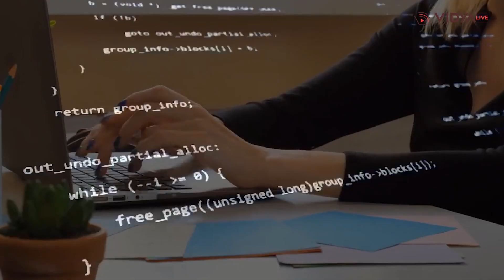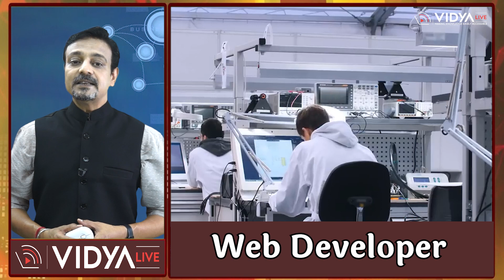B.Tech IT Course Details and Career Options in India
Dive into the world of Information Technology with Vidya Live's comprehensive guide to B.Tech course details and career options in India. Get ready to unleash your potential in this dynamic field with our expert insights and advice.

Looking for an effortless way to stay on top of the latest developments in the Indian education and job markets? Look no further than Vidya Live, your ultimate destination for expert guidance on education and career. With our precise insights and expert advice, you'll be sure to stay ahead of the game. So why wait?